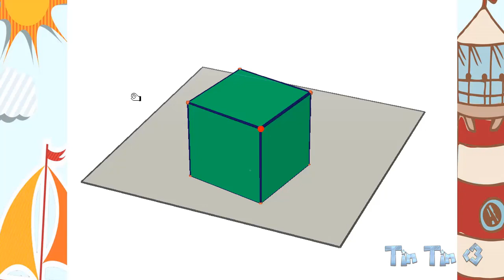Mô hình 3D hình lập phương| Cube Maths - Công cụ dạy học trực quan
Mô hình 3D hình lập phương - Công cụ dạy học trực quan
mô hình 3d công cụ dạy học hình lập phương
Mình xin chia sẻ video mình tự làm để hỗ trợ thầy cô, đặc biệt các thầy cô tiểu học dạy hình học lớp 5 ạ.